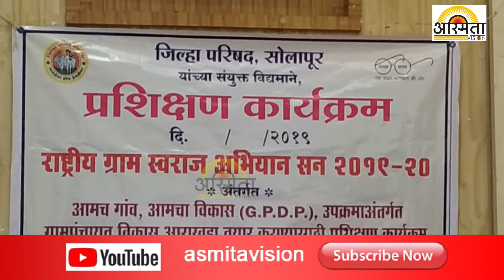आमचा गाव आमचा विकास कार्यक्रमांतर्गत ग्रामपंचायतीचा आराखडा तयार करण्यासाठी कार्यशाळेचे आयोजन